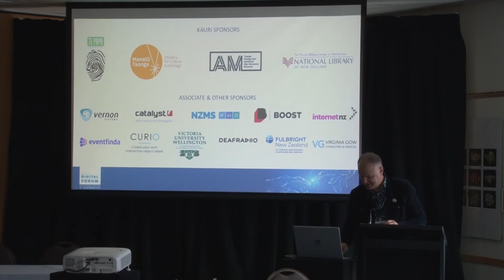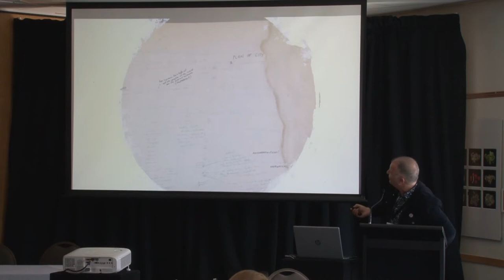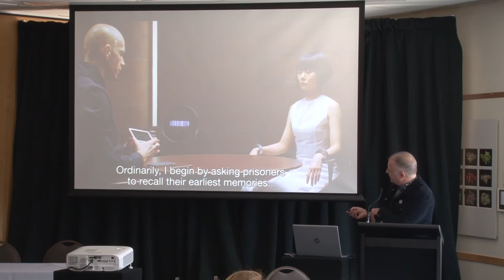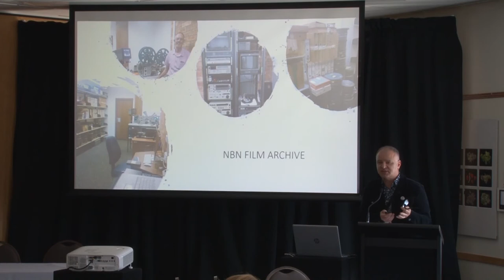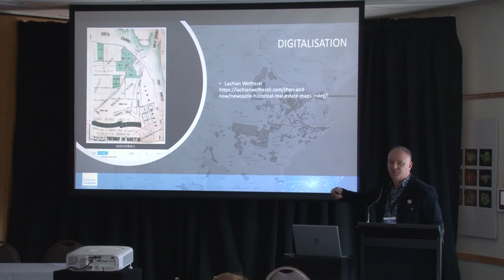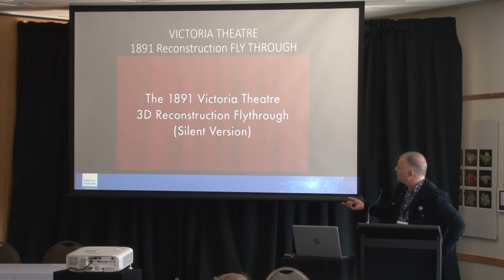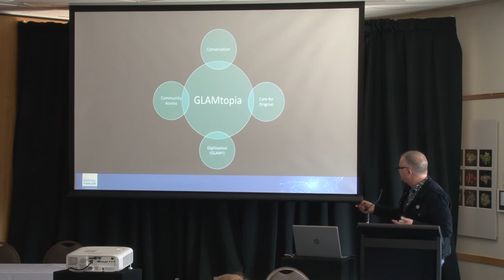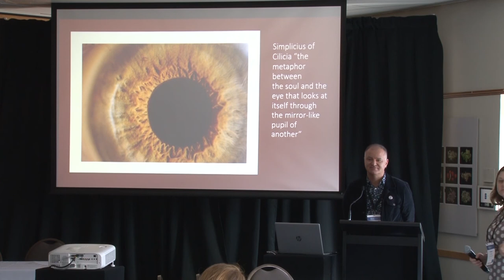Gionni Di Gravio: GLAM to the power of "x": The future of memory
Wednesday November 20, 2019 1:30pm - 1:55pm
Rangimarie 2 - Breakout Room Museum of New Zealand Te Papa Tongarewa

Interested in knowing where GLAM can take us all? What are the implications in adopting the GLAM paradigm mean for the future of memory? What would the GLAMtopian Archive look like? Gionni explores these ideas through the experiences and experiments undertaken across the past three years at the University of Newcastle's Cultural Collections GLAMx (GLAM to the power of "x") Lab, placing our students in contact with all forms of human expression, and collaborative professional expertise, across deep time, and its resultant expression across a myriad of digital and 3D VR forms for emergent educational and entertainment purposes.

Gionni Di Gravio
University Archivist, University of Newcastle